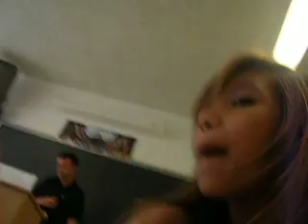Tiffanie's Obsession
Me & Tiff being losers..no wait thats only Tiff XD